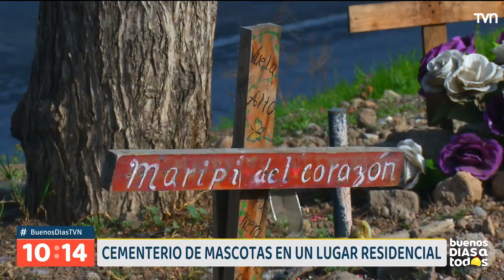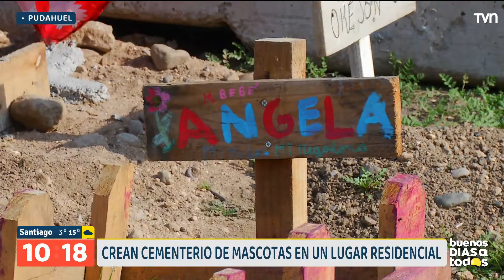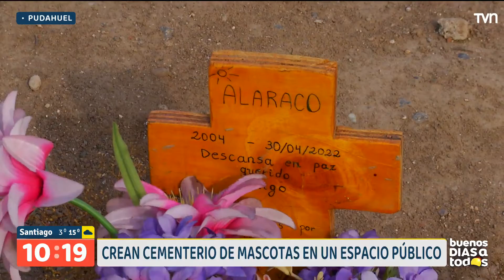Polémica por cementerio de mascotas en un lugar residencial de Pudahuel | Buenos días a todos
Nació de una manera espontánea y en el último tiempo creció. Ahora es un cementerio comunitario de mascotas cuyos vecinos a la sector reclaman por los olores y aseguran ser un foco de infecciones y enfermedades.